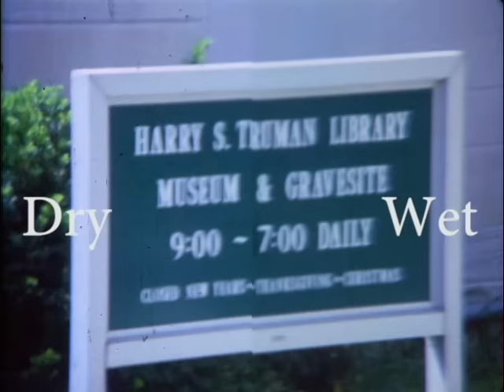Truman Library film shows CinePost Wetgate vs. Dry Film Transfer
Super8 Kodachrome shot near the Harry S. Truman Library and Museum.  Independence, Missouri